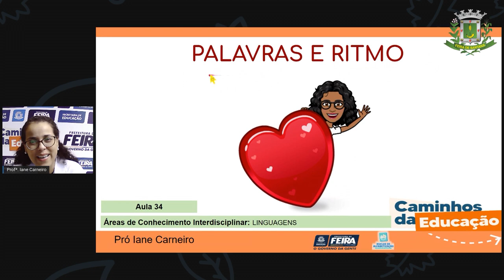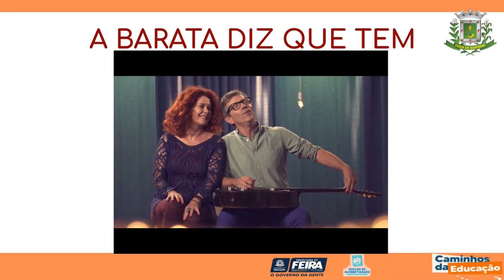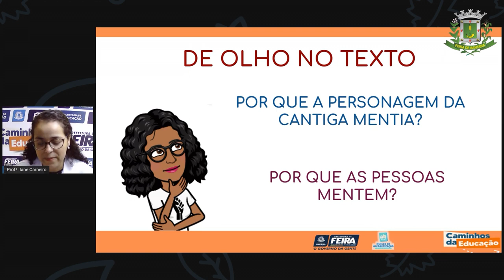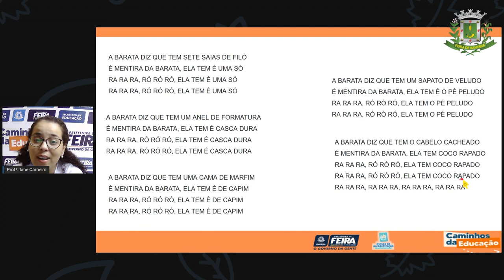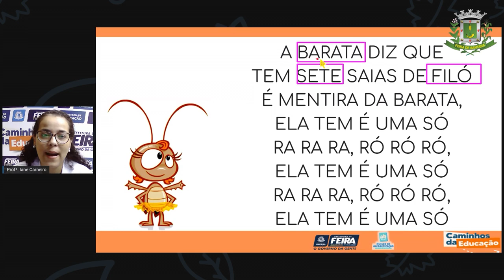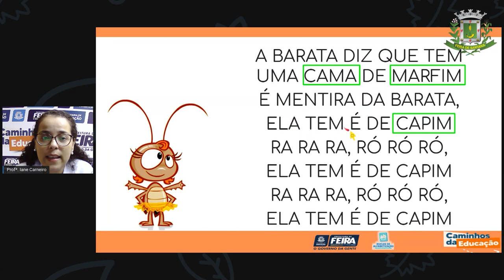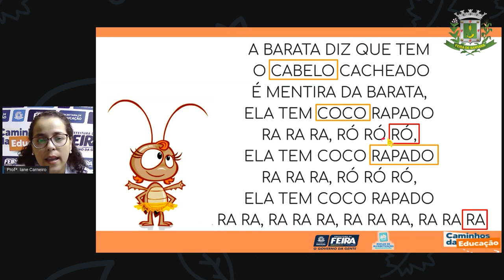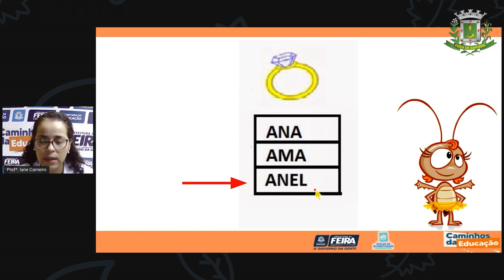1ºANO Aula 34 Profª Iane Linguagem Palavras e ritmo